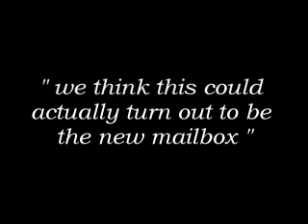Randy Komisar on iinnovate part 4: Hot Startups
Randy Komisar, the "virtual CEO" and venture capitalist at Kleiner Perkins Caufield and Byers talks to Matt and Julio from iinnovate about entrepreneurship and venture capital. In this segment Randy talks about some hot startups and some exciting areas for investment. For more of this interview and others, check out